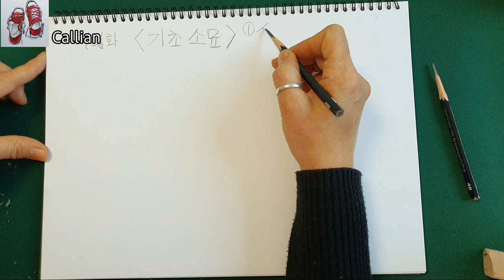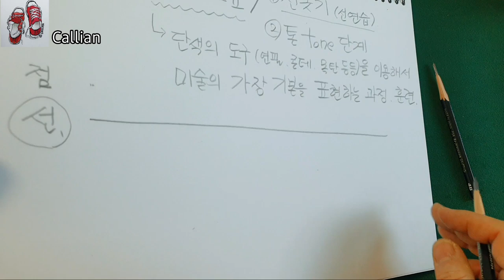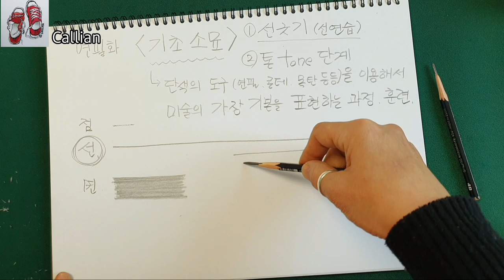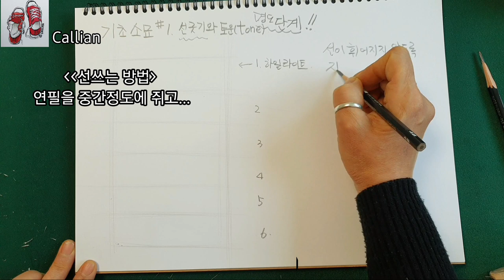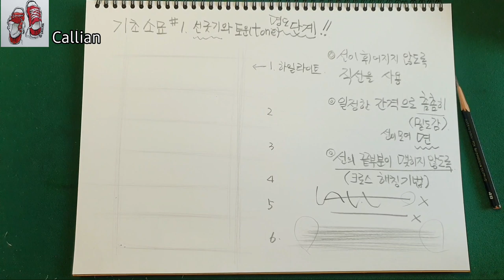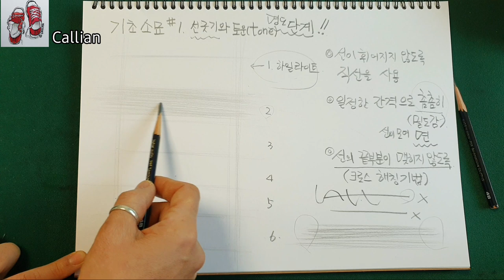미술학원에서 처음 배우는 기초소묘 🎬 #1 (Pencil Drawing) / 캘리안Callian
🎈기초소묘 는 ...
단색의도구(연필,콘테,목탄등)을 이용해서
미술의 가장 *기본*을 표현하는 과정이며 훈련입니다.

드로잉기초 선연습방법과, 연필 명도단계 표현.
연습하는 방법을 설명해 보았습니다.

부족하나마 그림 초보자님들께 도움이 되시길 바라면서..

다음영상에서는
기본도형.. 형태잡는법과 명암표현방법
준비해볼께요~

감사합니다.

4B연필
8절 스켓치북(켄트지)
편집:키네마스터
촬영:갤럭시노트10

🖌기초수채화&수채캘리그라피 수업문의